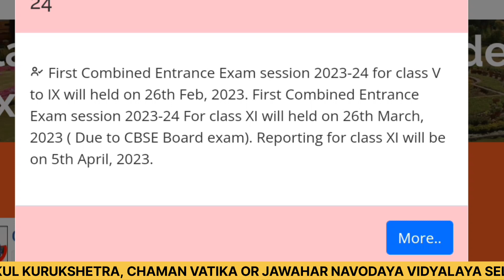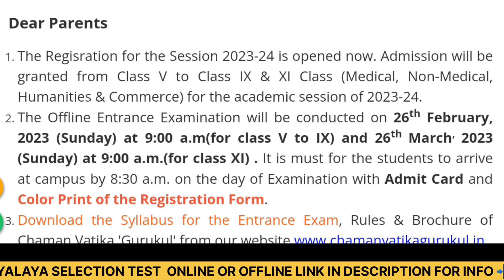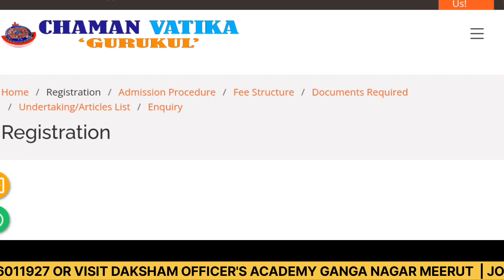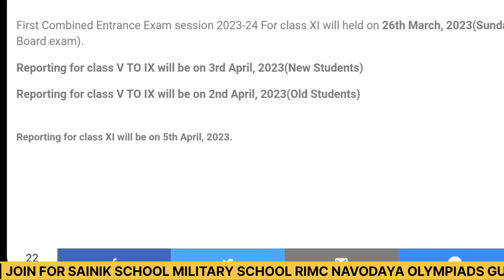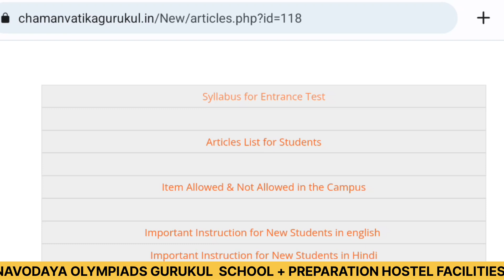Chaman Vatika Gurukul - Full Details: Only For Girls Class 5th-11th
In this video, we'll share all the details about the Chaman Vatika Gurukul, a boarding school for girls that is currently accepting applications.

If you are looking for a boarding school that is specifically designed for girls, then this is the school for you! The Chaman Vatika Gurukul is a prestigious boarding school that offers a wide range of courses and activities, from music and dance to cooking and carpentry. If you are interested in applying to this school, be sure to watch this video to learn all the details!
Chaman Vatika Gurukul | full details | only for girls class 5th-11th | Admissions Open 2023

Attention Parents! We have exciting news for you. Chaman Vatika Gurukul is now accepting admissions for class 5th to 11th only for girls. Start your daughters journey to success with us and get admission today before the seats are limited. Our Gurukul features separate boarding, outstanding academic results and holistic development of your child. With one-to-one interactions with experts, your kid's career shines brighter with us! Hurry to book your seat for 2023 session.

Join for GURUKUL KURUKSHETRA LIVE ONLINE CLASSES for class 5th admission + 4th academic course free

JAWAHAR NAVODAYA VIDYALAYA SELECTION TEST class 6th

 GURUKUL KURUKSHETRA  class 6th admission + 5th academic course free

 GURUKUL KURUKSHETRA  class 7th admission + 6th academic course free

RIMC 2023 ONLINE LIVE CLASSES

Gurukul Class 8th
+ 7th academic course free

GURUKUL CLASS 9TH ADMISSION + 8th academic course free

AFPS DELHI Class 9th LIVE CLASSES

SAINIK SCHOOL/ MILITARY SCHOOL CLASS 6TH ADMISSION LIVE CLASSES

Join for SAINIK SCHOOL/MILITARY SCHOOL  class 9th admission LIVE CLASSES

Limited Offer
Limited Seats

‘gurukul details ‘,
‘sainik school for girls’
,‘gurukul application form’,
‘sainik school admission form’,
‘gurukul kurukshetra admission test paper’,
online classes for sainik school,
online classes for rimc exam,
‘gurukul sample papers
‘,‘gurukul exam pattern’,
‘sainik school admission’,'
gurukul school admission form 2020
','gurukul school admission 2020',‘
gurukul kurukshetra online classes
’,‘sainik online class’
,‘gurukul kurukshetra prospectus 2020’
,‘gurukul books ‘

We are on Instagram as
daksham_officers_academy
Install the app to follow our photos and videos.